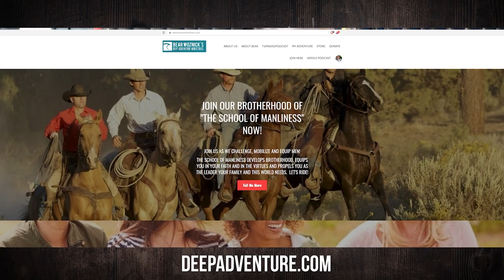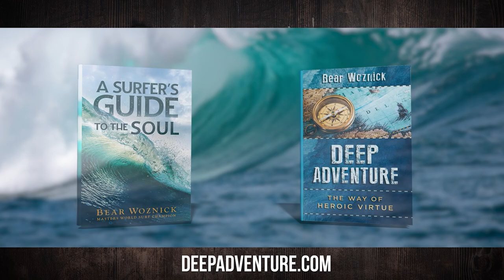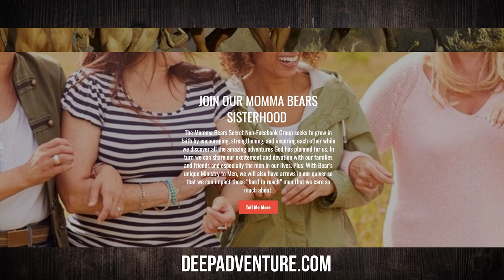BWA 590 Doug Barry - Being Battle Ready | The Bear Woznick Adventure (Replay)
Bear is joined by his friend, Doug Barry of Battle Ready, as they talk about what it means to be prepared, physical, emotionally, spiritually. Men, as protectors, providers and leaders in your home you need to watch this episode!!

In this episode:
1. Training in self-defense for physical and spiritual attacks
2. Are you prepared in the event of a natural disaster?
3. Fathers & Sons working together on the job and in ministry